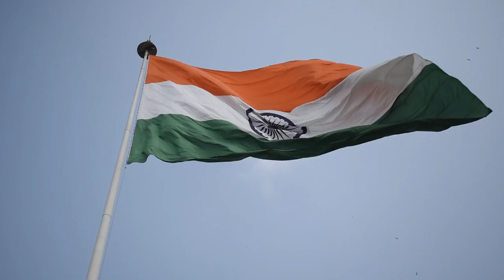Copyright Free Indian Flag Tiranga Stock Video Footage | Independence Day Template | Download | 2021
In this video, you can watch beautiful Cinematic Indian Flag Tiranga Stock Video Footage. This stock footage is free to use you can use this video for your project or commercial purpose, but you cannot sell this. You do not need to ask for any permission to use this footage.
►CREDIT◄
We did not belong to this footage. We just collected copyright-free videos from different sources to help content creators.
2. Put this following in your video description
Gears Used:
Music Credit: Sare Jahan Se Acha(Instrumental)-Shameer
15 August Green Screen
Independence Day WhatsApp Status
15 August WhatsApp Status
Saare Jahan se Achha Song Download